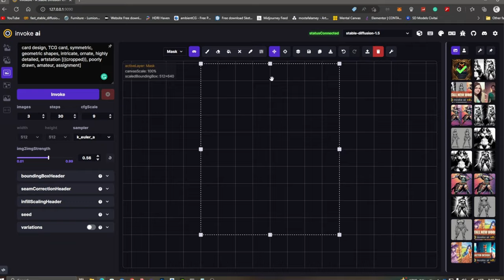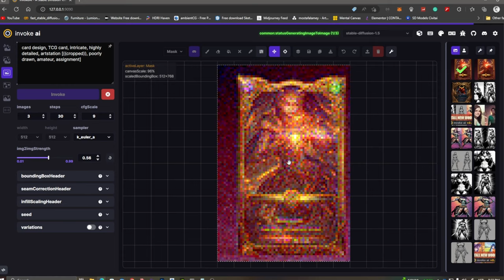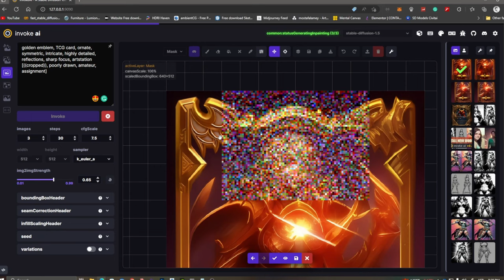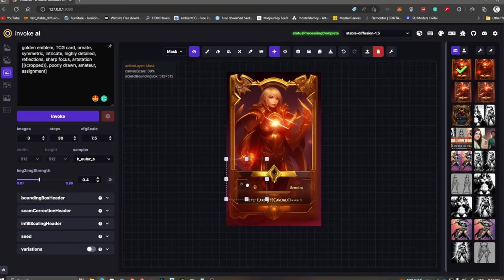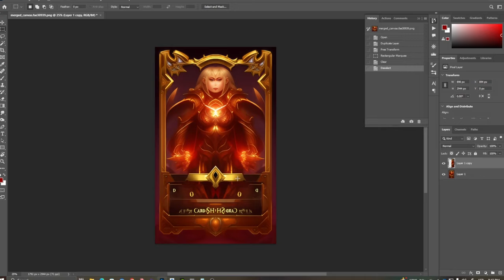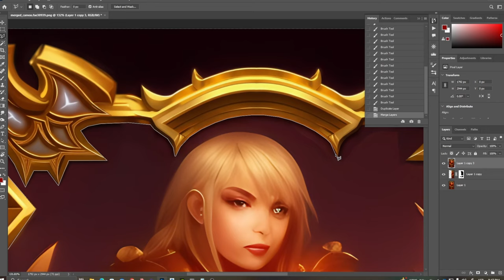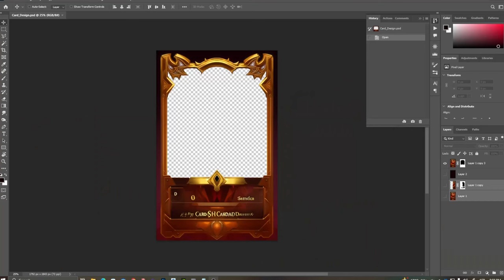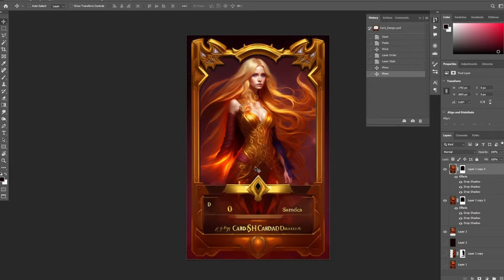Next Level Ai Art Generator - Design a Trading Card using Invoke AI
Use the power of AI to design TCG Cards with  @invokeai and Photoshop
invoke ai is a powerful AI based generative design tool, InvokeAi is capable of producing stunning and unique designs that are both useful and creative.

00:00 - Intro
00:10 - Creating the Draft Card
01:30 - Detailing the Card
05:50 - Using Photoshop to mirror the Card
07:15 - Working on the Character
09:00 - Back to Photoshop to add the Character

InokeAI is a web ui for Stable Diffusion, I'm using the unified canvas feature which makes you create, outpaint and inpaint in one go.

For installation on your local PC watch the video by the amazing @Aitrepreneur

Stable diffusion, stable diffusion demo, stable diffusion model, stable diffusion ai, stable diffusion web UI, stable diffusion img2img, stable diffusion 1.5, stable diffusion vs midjourney